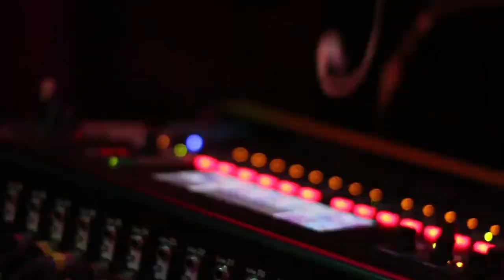MEDARDO XAVIER Y SU ORQUESTA MAKING OFF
👇🏼👇🏼DISFRUTA DE NUESTROS EXITOS 👇🏼👇🏼